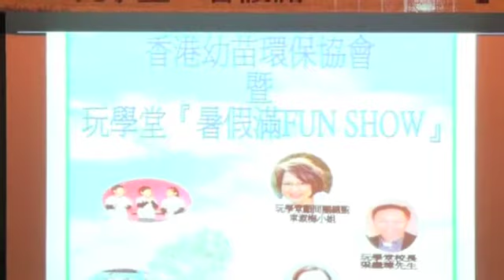C2 司儀義工團-玩學堂『暑假滿FUN SHOW』 訪問車淑梅